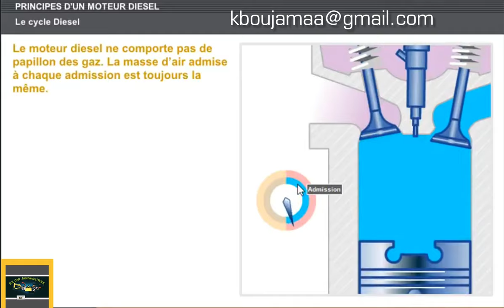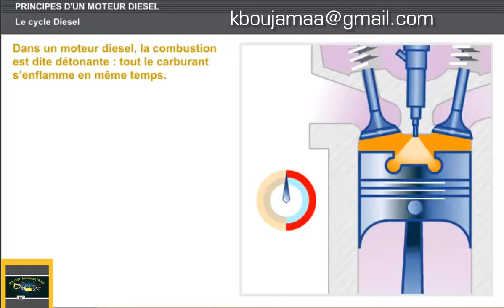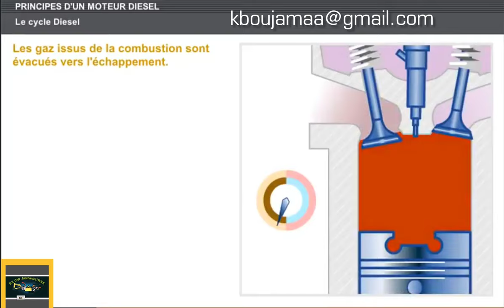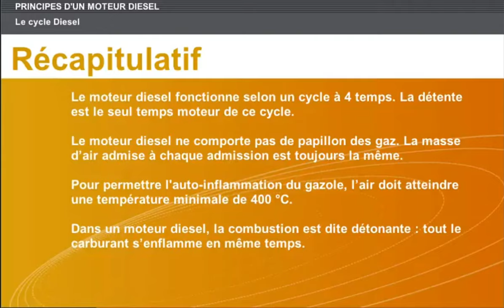principes d 'un moteur DIESEL( le cycle DIESEL )⛽👍👇🔔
Instagram the mechanic T CC B.K

السلام عليكم ورحمه الله وبركاته إخواني الكرام نرجو المشاركة في الفتاة
فضلاً وليس أمراً ليصل لكم كل ما هو جديد في القناة هذه الفتاة مخصصة في كل ما هو من إبداع وتطوير المهارات الاساسية من المحركات والسيارات و الشاحنات والمعدات الثقيلة  نرجو من الجميع ان يتفضل علينا بي نقر على الجرس او إلا عجائب  او ملاحظات ان كانت من تفسير او إبلاغ فلا تترددوا شكرا لكم